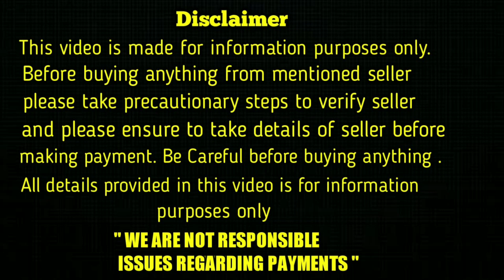top quality Golden retriever Puppies for sale in telugu/ 91602 01159 /aj pets